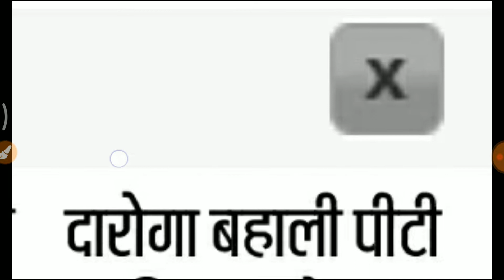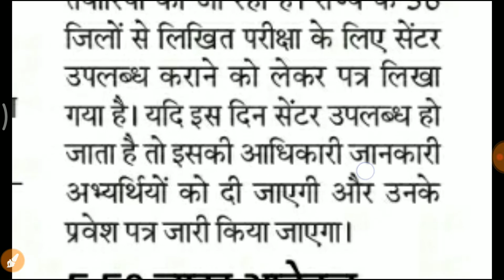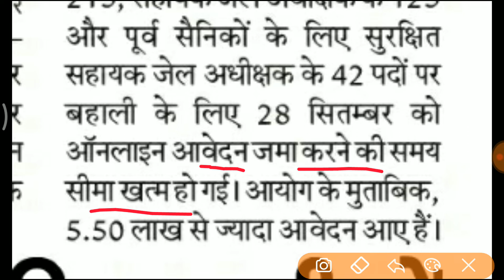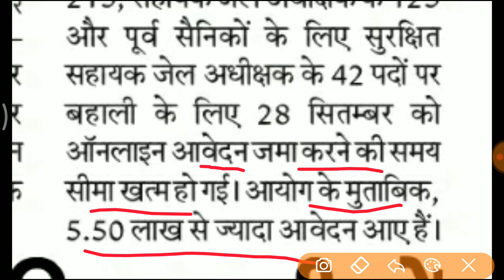बिहार दारोगा (Sub-inspector) 2446 पदों की PT परीक्षा 22 दिसम्बर 2019 को। कुल आवेदको की संख्या 5.5लाख